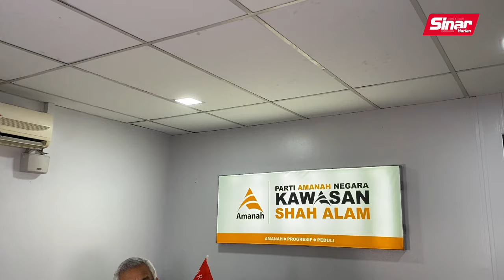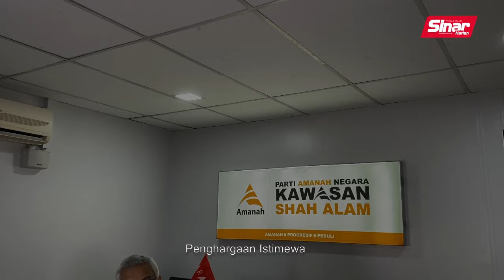[INTERVIU] 'Orang Melayu jangan terpesong isu emosi'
Bebaskan diri dari pemahaman politik kaum yang sempit, demikian tegas Pengarah Komunikasi Amanah, Khalid Abdul Samad.

Katanya, dalam soal pemilihan calon PRK Kuala Kubu Baharu, individu yang memperlihatkan perkhidmatan baik dan berprestasi tinggi sepatutnya diangkat, bukan sekadar pemahaman kaum semata-mata.

'Kalau lantik orang Melayu sekali pun, tetapi mereka tidak dapat tunai tanggungjawab dengan baik, ia tidak membawa erti kerana pilihan raya ini adalah untuk memilih wakil kita dalam kerajaan.'

Dalam pada itu akuinya, jentera Amanah juga punya tanggungjawab besar dalam meningkatkan undi Melayu di Kuala Kubu Baharu.

Semuanya dikongsi dalam Interviu pada Ahad, 28 April 2024 jam 2 petang hanya di platform digital Sinar Harian.